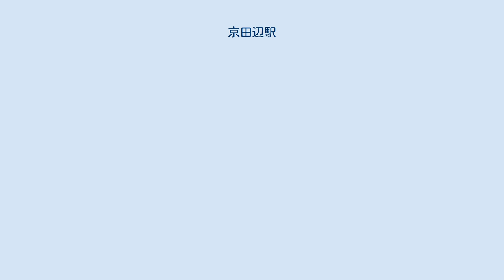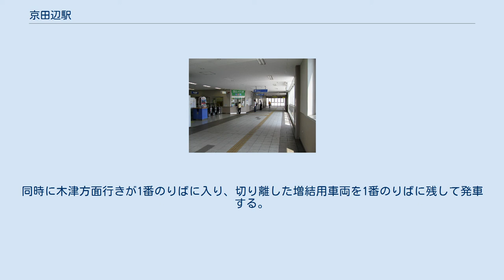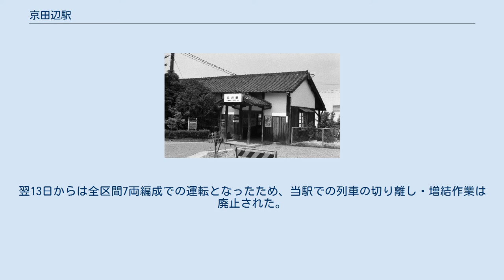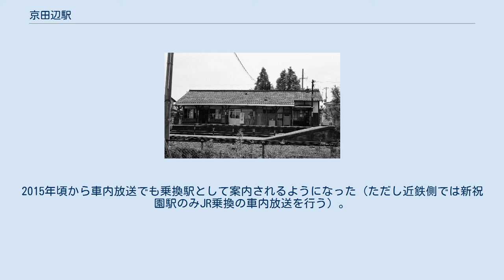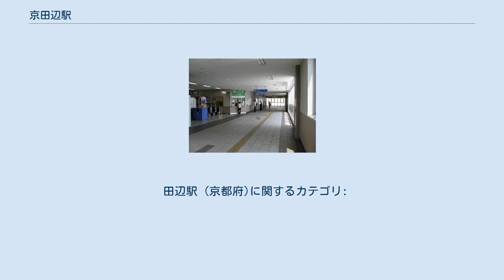京田辺駅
京田辺駅（きょうたなべえき）は、京都府京田辺市田辺久戸にある、西日本旅客鉄道（JR西日本）片町線（学研都市線）の駅である。
京田辺市の代表駅である。
 「田辺駅」時代の旧駅舎（1992年7月） 旧田辺駅 駅本屋（1980年） 旧田辺駅 駅本屋ホーム側（1980年） 田辺駅東隣に保存されていた C11324号機（1980年） 島式ホーム2面3線を有する地上駅で、2面4線への拡張も可能な構造で、（ただ、今の所2面4線への拡張の動きはないが、ホームのないアルプラザ方面に線路が存在し、回送列車が入線することがある。）7両編成に対応している。
橋上駅舎を有し、両ホームと、改札外・東西に2箇所、計4箇所にエレベーターが設置されている。
東口は陸橋によってアル・プラザ京田辺店（平和堂）に直結している。
ホームとは跨線橋で結ばれている。
 ICOCA・提携ICカード利用可能駅。
また、学研都市線の単線区間の途中駅では唯一の直営駅（長尾駅の被管理駅）である。
 旧駅舎は平屋建ての昔の民家のような造りで、元を辿れば明治時代からあったという話もある。
旧駅は2面2線の対向式ホームで間に中線があり、貨物扱いも行われていた。
駅舎は京橋方面側にあり、木津方面へのホームへは同志社前側にある踏切を渡ることになっていた。
待合室は旧信号テコ扱い所であったため、その形跡がよく分かる駅だった。
1972年（昭和47年）頃から1992年（平成4年）頃までの間は無人駅扱いで出札業務は行わず、運転要員だけ配置されていた。
基本的に1番・2番のりばが京橋方面、3番のりばが木津方面となっている。
 3線もありながら発車番線は2010年（平成22年）3月12日までは全時間帯に渡って固定されていなかった。
これは構内に引上線がなく、切り離された増結用の車両がホーム上で待機しなければならないためである。
昼間時の運用を例として挙げると、 2番のりばに増結用車両が待機した状態で、京橋方面行きが2番のりばに入り、増結用車両をつなぐ。
同時に木津方面行きが1番のりばに入り、切り離した増結用車両を1番のりばに残して発車する。
 その次の京橋方面行きは1番のりばに入り、先ほど切り離された1番のりばの増結用車両をつなぐ。
同時に木津方面行きが2番のりばに入り、切り離した増結用車両を2番のりばに残して発車する。
 以上の流れを繰り返す。
 という、ローテーション的な運用となっていた。
木津駅 - 同志社前駅間のホーム延長工事を行った翌3月13日以降は朝の一部を除いて、四条畷・京橋方面は1番のりば、木津方面は2番のりばに固定された（京田辺駅配布の発車時刻表より）。
2011年（平成23年）3月12日のダイヤ改正でほとんどが、四条畷・京橋方面の乗り場が2番のりば、木津方面の乗り場が3番のりばとなった。
 配線上は2番のりばを上下本線とした一線スルーとなっている。
 夜間滞泊が2本設定され、1番のりばと3番のりばに留置されている。
3番のりばに夜間滞泊する車両は、翌朝に当駅始発の回送列車となり、松井山手駅の一番列車として運転される。
 1時間に4本の快速・区間快速が停車する。
平日7・8時台の京橋方面の下りは快速と当駅始発区間快速が計13本発車する。
同志社前・木津方面の上りは快速が6本となる。
 尼崎駅・京橋駅 - 当駅間の快速・区間快速・普通が朝と夕方ラッシュ時以降に設定されている。
停車する電車は、ドアの横のボタンで乗り降りする。
ただし、当駅到着後に回送扱いの電車は自動で開く。
 2002年（平成14年）3月23日から2010年（平成22年）3月12日までは、木津駅 - 当駅間は4両編成、当駅から京橋方面は7両編成で運行されていたため、当駅で列車の切り離し・増結作業が行われていた。
翌13日からは全区間7両編成での運転となったため、当駅での列車の切り離し・増結作業は廃止された。
 「京都府統計書」によると、1日平均乗車人員は以下の通りである。
 駅東方約300mに近鉄京都線の新田辺駅があり、徒歩7分程度で到着する。
2015年頃から車内放送でも乗換駅として案内されるようになった（ただし近鉄側では新祝園駅のみJR乗換の車内放送を行う）。
市の玄関口として両駅の周辺整備が行われている。
駅のある京田辺市は、最高級茶葉である玉露の産地で有名。
駅西方には一休さんこと一休宗純...